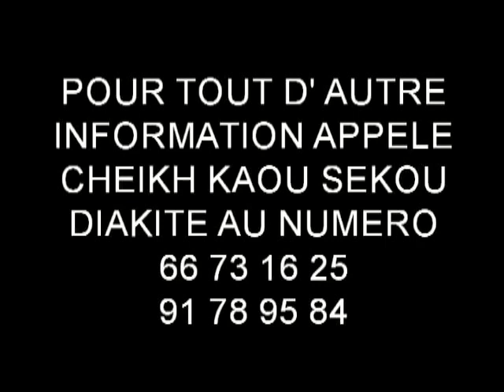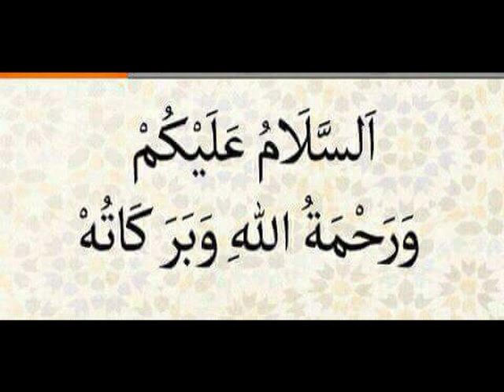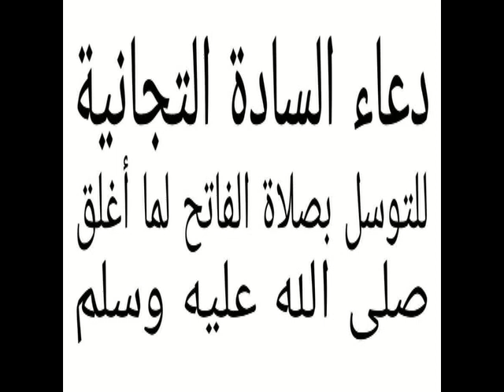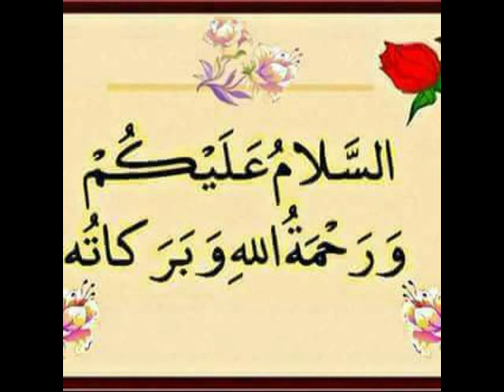CHEIKH KAOU SEKOU DIAKITE CEL 66 73 16 25 /91 78 95 84: LA TIDIANIYA VOL5